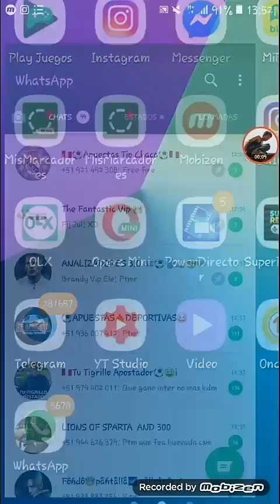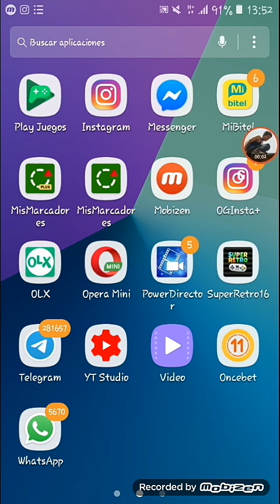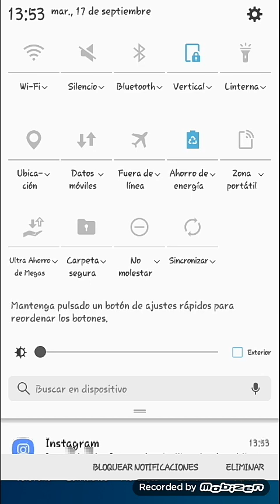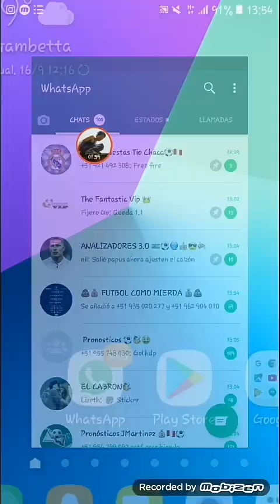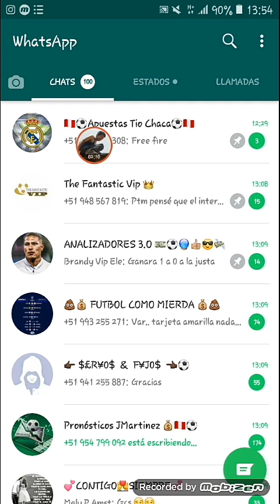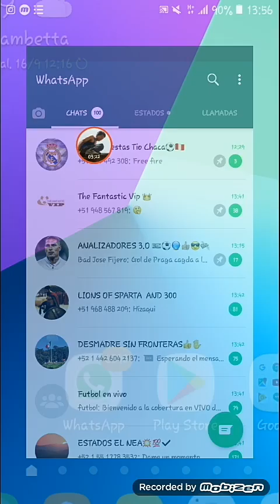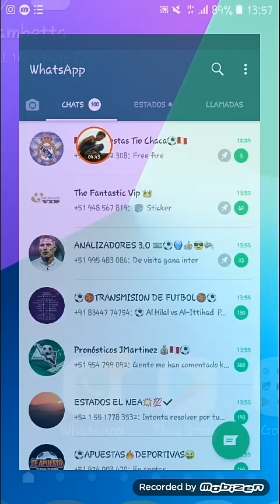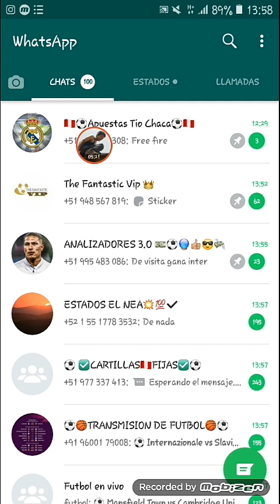Whatsapp no se envian los mensajes parte 13 - solucion basica - octubre 2019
Maaaasss de MIS VIDEOS EN AYUDANDO EN APLICACIONES WHATSAPP FACE INSTA

CUALQUIER APORTE DE DONACION SE LE ESTARE AGRADECIDO COMUNICARSE A MI FACEBOOK

FEBRERO 2019

9mil reproduccion

14  mil

98 mil

21 reprod